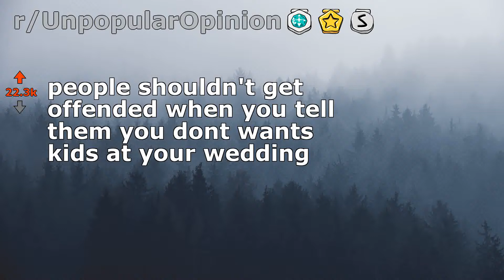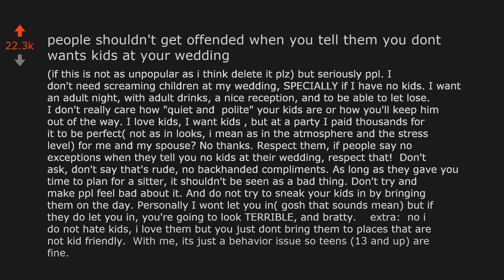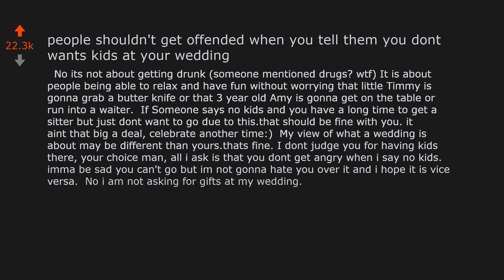people shouldnt get offended when you tell them you dont wants kids at... (r/UnpopularOpinion)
Opinion From Reddit: people shouldnt get offended when you tell them you dont wants kids at your wedding